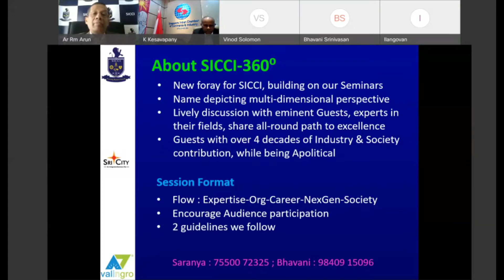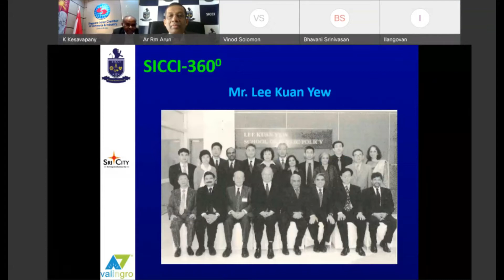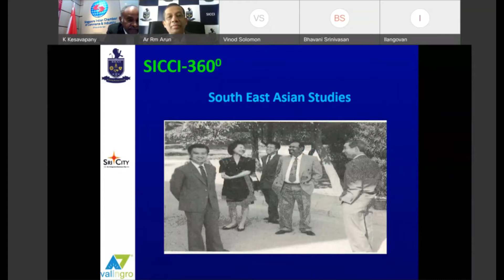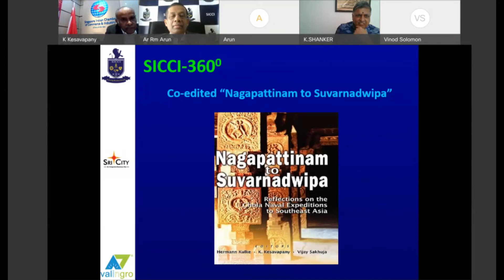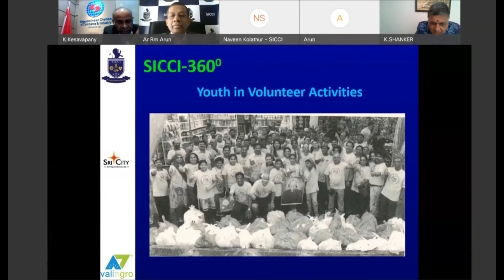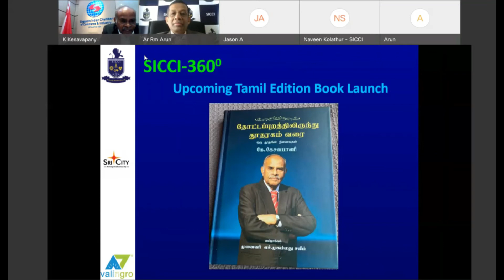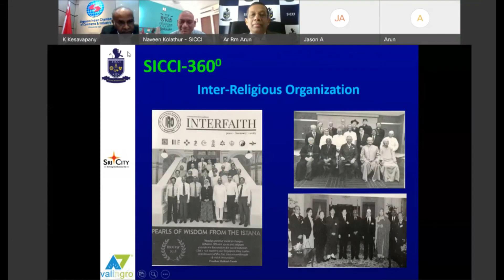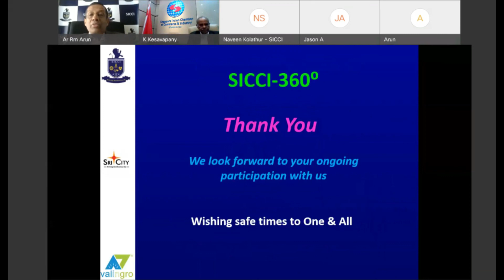SICCI 360 session 12 Interaction with Ambassador Mr. K. Kesavapany